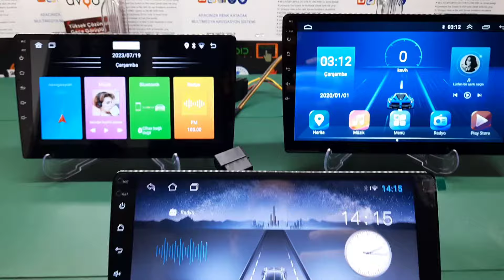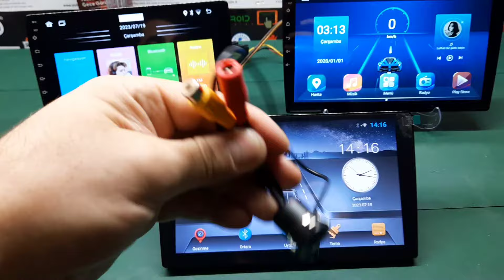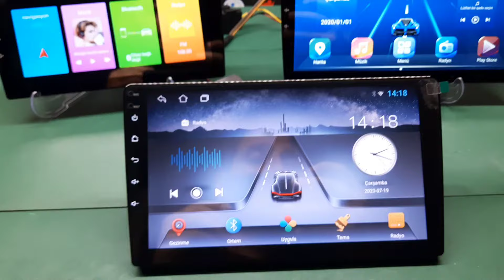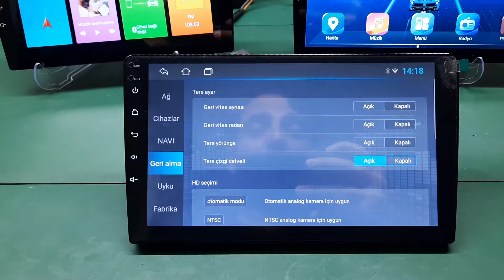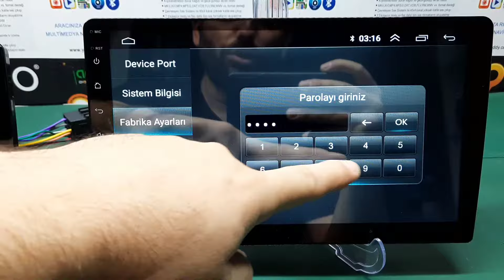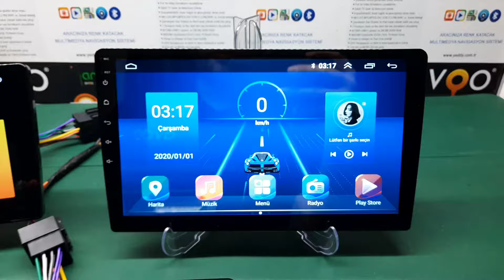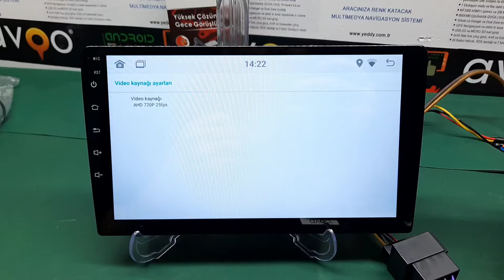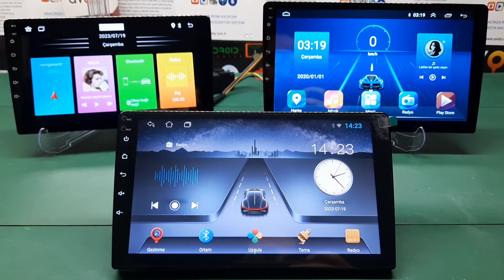multimedia | kamera ayarı nasıl yapılır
farklı birkaç cihazda kamera ayarı